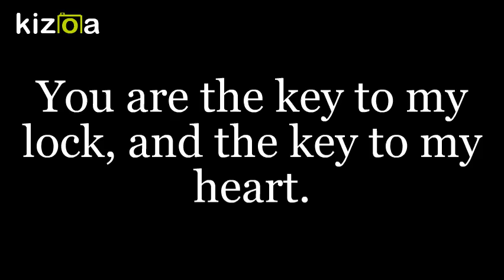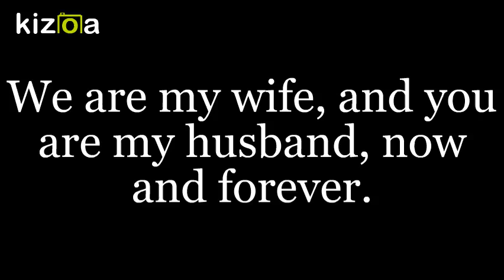Kizoa Movie - Video - Slideshow Maker: NEW NEW NEW